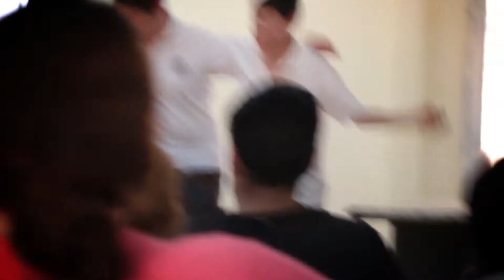Taller de Teatro (para niños y jóvenes)